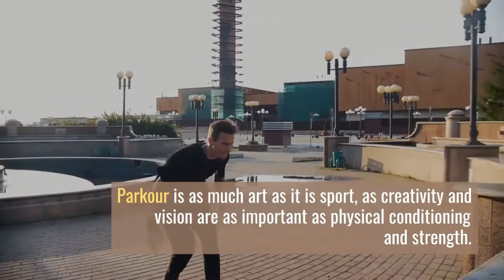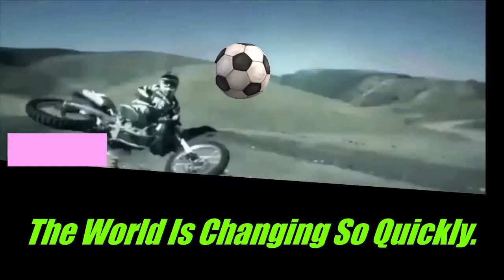PARKOUR POV FREERUNNING INSIGHT 2020 ROOFTOPPING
PARKOUR POV UNBELIEVABLE, Parkour is a non-competitive sport that involves efficient movement around obstacles. Participants — called traceurs (males) and trace uses (females) — move through an environment, such as city streets, by vaulting, rolling, running, climbing, and jumping on, over or around obstacles.PARKOUR POV FREERUNNING
The name “parkour" came from “le parcours," which was used to describe French military training. The classic obstacle course training method used by the French was known as “parcours du combatant." Amadei Weiland
Parkour developed from a training method into a sport focused on gracefully overcoming obstacles within one's path by adapting one's movements to the environment. Parkour is as much art as it is a sport, as creativity and vision are as important as physical conditioning and strength.parkour chase
parkour insight StuntsAmazing, ROOFTOP JUMPS,
enjoy, world best parkour pov INSIGHT 2020 FREE RUNNING,

✅ BEST WAY To Make Money Online on FREE TRAINING! CLICK HERE ➜➜➜
"How to Earn a 6-Figure Side-Income Online" You can do this from anywhere you are located in the entire world. get your free training

▶ Create Stunning Videos Fast ⇢ The first intelligent video creator that does all the hard work for you.
▶ Grow Instagram automatically ⇢ Get real followers, likes, and comments using automated targeted marketing & the power of AI. Automatically.

▶ Social Media Management, Simplified -   Crowdfire helps you discover and schedule content,   and manage all your social accounts from one place.

➥➥➥ FOLLOW ME ➥➥➥

If You Like Adventure Sports Then Join Our Club-

💥 Join My FREE Private Facebook page 👉

 ▶ 11 Shortcuts Marketing Consultants Use to Generate More Income

▶ Use This Cheat Sheet to Rank Your Videos In YouTube And Google

                                              ➥➥➥ ABOUT SPORTYWITTY ➥➥➥

HIGH-INTENSITY INTERVAL TRAINING etc a part of their routine to keep Mind And Body Fit And Lean and Healthy some of the direct benefits of physical exercise to the brain and the body FITNESS

 Physical fitness through exercise is one of the most common pieces of advice offered by medics across the planet. There are many benefits to exercising when done correctly. Some of the most common include improved blood flow, general body fitness, weight loss, and stress relief.

 This channel seeks to focus on some of the direct benefits of physical exercise to the brain and the body.

Note: All information provided by sport witty is of a general nature and is furnished only for educational/entertainment purposes only. No information is to be taken as medical or other health advice pertaining to any individual specific health or medical condition.

You agree that use of this information is at your own risk and hold sportwitty harmless from any and all losses, liabilities, injuries or damages resulting from any and all claims